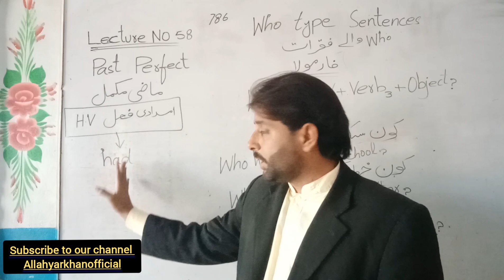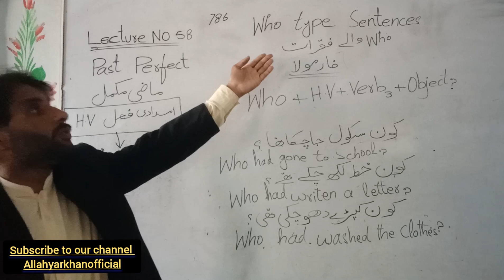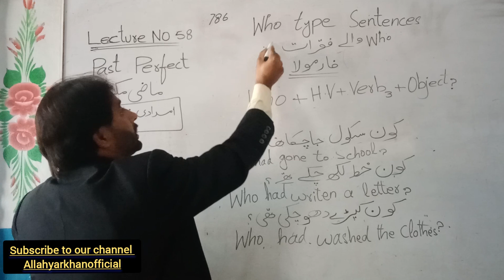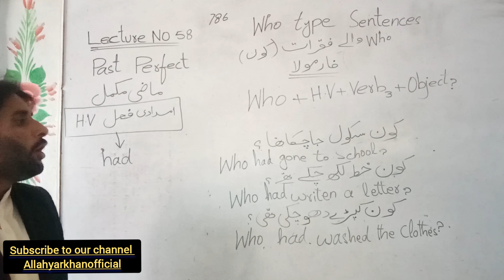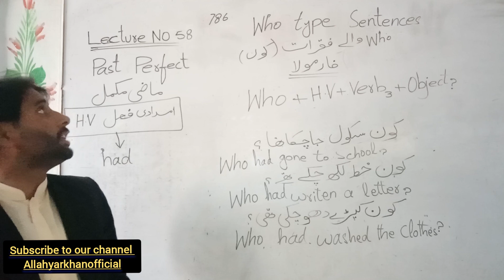How to Make Who type Sentence in Past Perfect Online learning by Allahyarkhanofficial.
In this video a person learn
How to Make Who type Sentence in Past Perfect Online learning | Spoken English by Allahyarkhanofficial.
In this video a person learn how to make accurate sentences by using garmmer and Tenses he elegise for speaking english.
Through this video a person eligible for speaking about different languages and also that video is about

This video is about the person for those who travelling abroad and not knowing english language it is more effective for that aspect.
That video is also use for understanding the national and international political, economical, social, legal and other issues in which english use thoroughly.